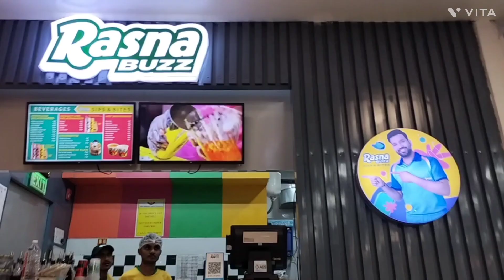mera tho popat ho gya 😂